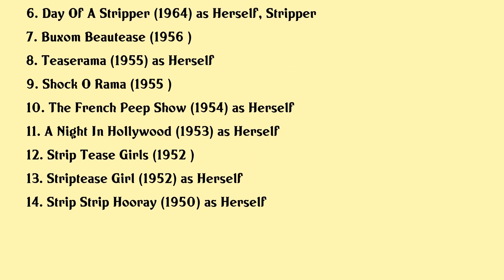Tempest Storm Movies list Tempest Storm| Filmography of Tempest Storm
Tempest Storm Full Movies List Filmography of Tempest Storm

Latest movies of Tempest Storm are:

1. Tempest Storm
2. Bettie Page Reveals All
3. Striptease The Greatest Exotic Dancers Of All Time
4. World Of The Depraved
5. Paris Topless
6. Day Of A Stripper
7. Buxom Beautease
8. Teaserama
9. Shock O Rama
10. The French Peep Show
11. A Night In Hollywood
12. Strip Tease Girls
13. Striptease Girl
14. Strip Strip Hooray

Complete list of movies acted by Tempest Storm are in this video.

Please Comment down your favorite movie of Tempest Storm